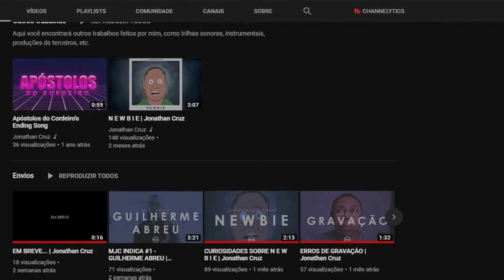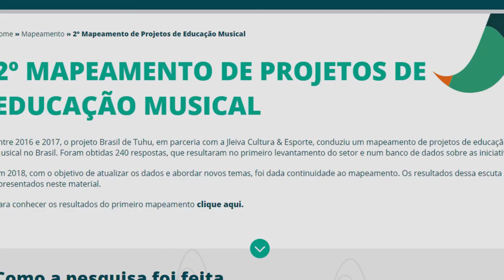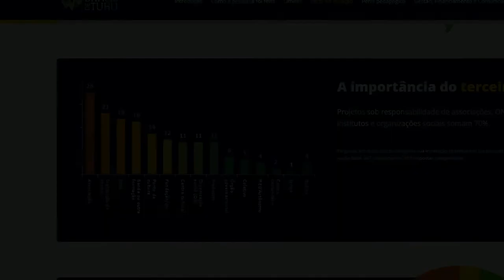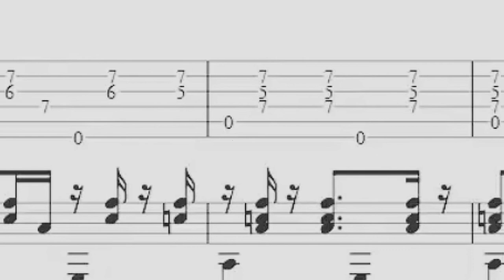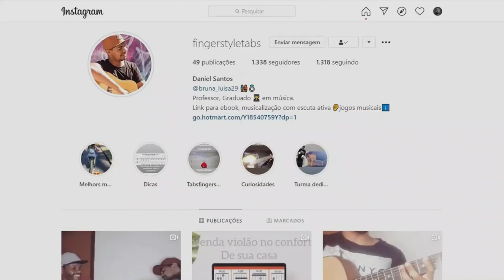DE EDUCAÇÃO MUSICAL INFANTIL A FINGERSTYLE | MJC INDICA #2 - DANIEL SANTOS | Jonathan Cruz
Daniel Santos é licenciado em Música pelo Instituto Metodista Izabela Hendrix, atuando como professor há quase 10 anos. Instrutor de violão de grupo, de musicalização e de flauta doce, Daniel é também autor do livro "Jogos Musicais", considerado um bom material de apoio ao professor de música, com atividades criativas para alunos a partir de 8 anos.

De educação musical infantil e fingerstyle, Daniel Santos é o indicado de hoje.